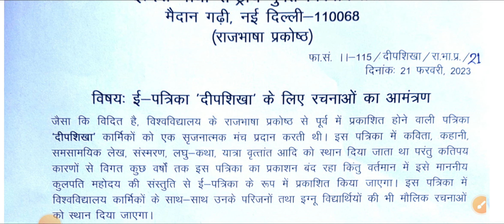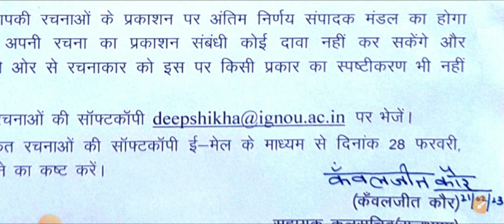Ignou Inviting Articles For DeepShikha Magazine || Last Date 28 Feb 2023 || Breaking News